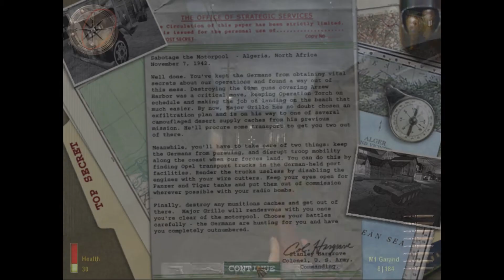Medal of Honor Allied Assault Lighting The Torch Part 3 Sabotage the Motorpool